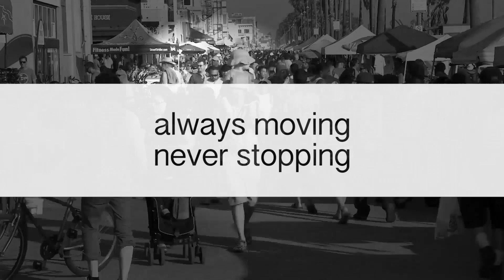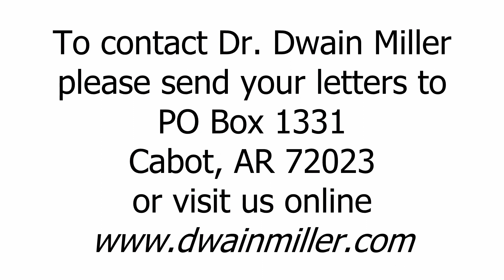Today With Dr. Dwain Miller | Monday | 4/8/24 | The Revolutionary Rabbi, Pt. 4